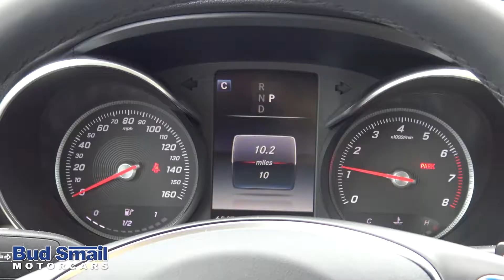2018 Mercedes-Benz C-Class C 300 4MATIC at Bud Smail Motor Cars LTD in Greensburg, PA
Admire the style of this beautiful 2018 Mercedes-Benz C-Class C 300 4MATIC at Bud Smail Motor Cars LTD in Greensburg, PA.

Sunroof, iPod/MP3 Input, CD Player, Onboard Communications System, Woodgrain Interior Trim, Turbo, Alloy Wheels, WHEELS: 17" SPLIT Y-SPOKE, Full-Time 4MATIC All-Wheel Drive, Back-Up Camera. EPA 32 MPG Hwy/23 MPG City! C 300 trim

Full-Time 4MATIC All-Wheel Drive, Leather Wrapped Steering Wheel, Back-Up Camera, Keyless Entry, Woodgrain Interior Trim, Power Tilt/Sliding Sunroof, Turbocharged, iPod/MP3 Input, CD Player, Onboard Communications System, Remote Engine Start, Dual Zone A/C. MP3 Player, Steering Wheel Controls, Child Safety Locks, Electronic Stability Control, Heated Mirrors.

Detailed Specifications
Convenience Features

Tilt steering wheel Air conditioning Garage door transmitter: Homelink Front beverage holders Speed control Illuminated entry Telescoping steering wheel Rear beverage holders Power windows Passenger door bin Power moonroof 1-touch down Driver vanity mirror Auto-dimming rearview mirror Auto tilt-away steering wheel Rear door bins Front dual zone A/C Steering wheel memory Memory seat Head restraints memory Automatic temperature control Remote keyless entry Overhead console Passenger vanity mirror Driver door bin Emergency communication system 1-touch up
Entertainment Features

Primary LCD size: 7.0" Premium audio system: COMAND Radio data system Wireless phone connectivity: Bluetooth Weather band radio MP3 decoder AM/FM radio 1st row LCD monitors: 2 Speakers: 5 Steering wheel mounted audio controls CD player

Genuine wood door panel insert Power passenger seat Front center armrest Genuine wood console insert Max seating capacity: 5 Rear seats: bench Front seats: bucket Genuine wood dashboard insert Power driver seat Power 4-way driver lumbar support Rear seat center armrest Split folding rear seat Power 4-way passenger lumbar support
Warranty

Basic warranty: 48 months/50,000miles Roadside assistance coverage: 48 months/50,000miles Powertrain warranty: 48 months/50,000miles Corrosion perforation warranty: 48 months/50,000miles

Compression ratio: 9.80 to 1 Engine horsepower: 241hp @ 5,550RPM Front headroom: 1,039mm (40.9") Rear legroom: 894mm (35.2") Turning radius: 5.6m (18.4') Exterior height: 1,443mm (56.8") Front shoulder room: 1,405mm (55.3") Wheelbase: 2,840mm (111.8") Exterior body width: 1,811mm (71.3") Engine bore x stroke: 83.1mm x 91.9mm (3.27" x 3.62") Rear headroom: 942mm (37.1") Front legroom: 1,059mm (41.7") Interior maximum cargo volume: 357 L (13 cu.ft.) Exterior length: 4,686mm (184.5") Engine displacement: 2.0 L Engine torque: 273 lb.-ft. @ 1,300RPM Rear shoulder room: 1,397mm (55.0") Interior cargo volume: 357 L (13 cu.ft.)
Body Exterior

Tailpipe finisher: chrome Door mirrors: body-color Bodyside moldings Auto-dimming door mirrors Rear cargo: trunk Turn signal indicator mirrors Power door mirrors Bumpers: body-color Heated door mirrors
Powertrain

Fuel economy city: 23mpg Mode select transmission Horsepower: 241hp @ 5,550RPM Fuel economy highway: 32mpg Transmission: 9 speed automatic Variable valve control Engine liters: 2.0 Manual-shift auto: TouchShift Fuel tank capacity: 17.4gal. Fuel economy combined: 26mpg Cylinder configuration: I-4 Recommended fuel: Premium Unleaded Engine location: front Torque: 273 lb.-ft. @ 1,300RPM Variable intake manifold Number of valves: 16 Drive type: 4MATIC Limited slip differential Compressor: intercooled turbo

Traction control Brake assist Knee airbag Electronic stability Occupant sensing airbag Dual front impact airbags ABS brakes Security system Dual front side impact airbags Anti-whiplash front head restraints 4 wheel disc brakes Panic alarm Childseat sensing airbag Overhead airbag Rear side impact airbag Ignition disable
Suspension/Handling

Front tires: 225/50HR17.0 Rear tires: 225/50HR17.0 Wheel size: 17" Speed-sensing steering Four wheel independent suspension Rear anti-roll bar Front anti-roll bar Power steering Alloy wheels

Forward collision: mitigation Tachometer Fully automatic headlights Rear fog lights Trip computer Delay-off headlights Display: analog Variably intermittent wipers Rear window defroster Low tire pressure warning Outside temperature display Exterior parking camera rear Rain sensing wipers Front reading lights Compass Rear reading lights